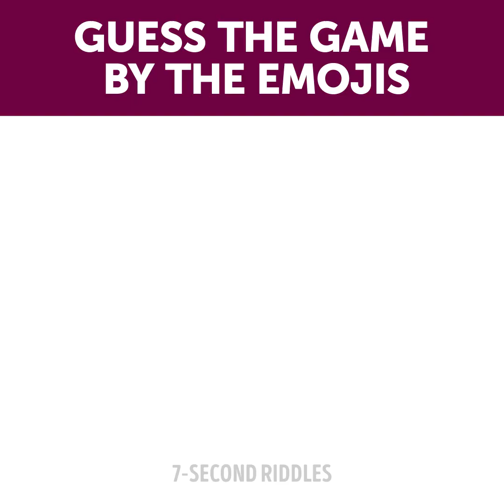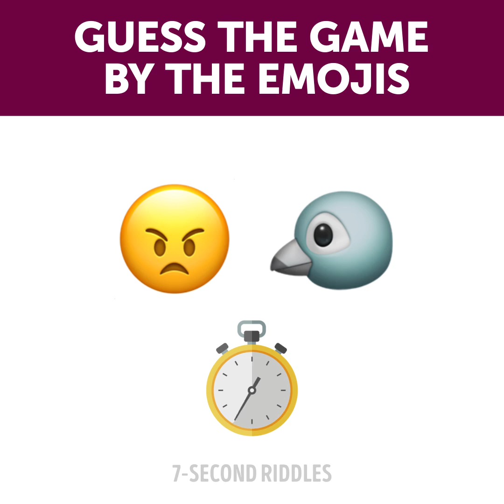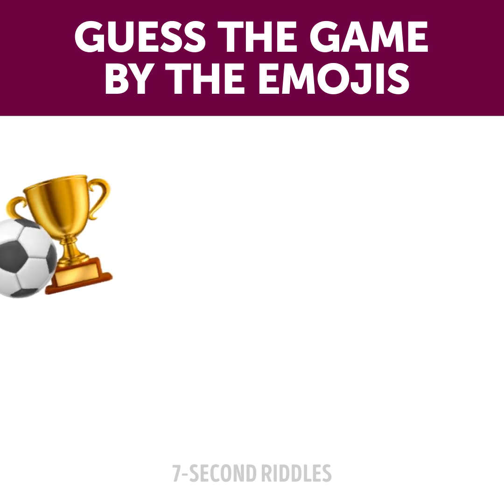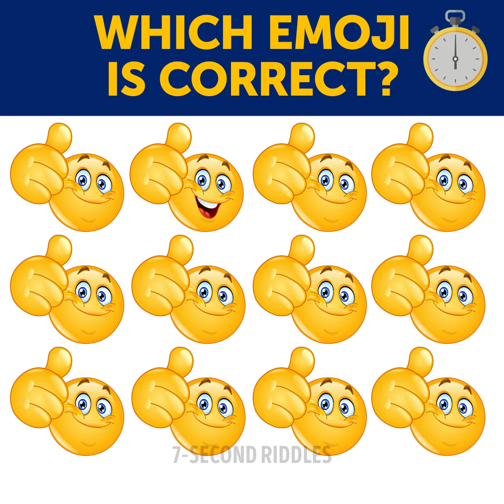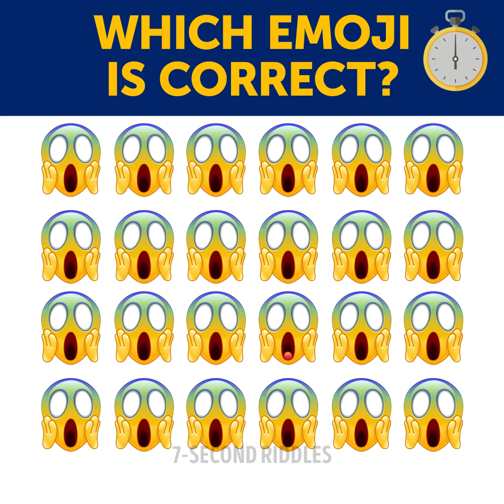12 SHORT RIDDLES THAT'LL MAKE YOUR BRAIN HURT